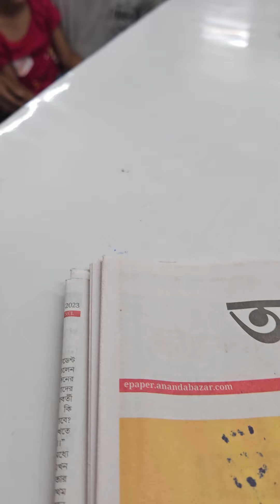2182) August-6 Tuberculinum